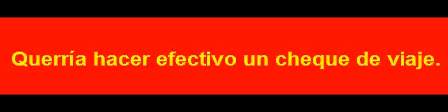S 00728 أريد أن أصرف شيكاً سياحياً.